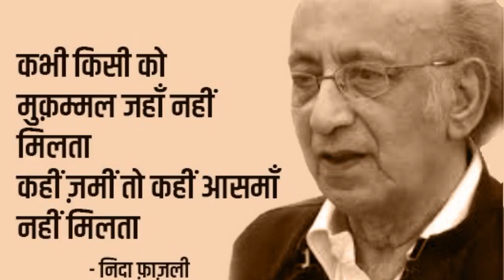nida fazli birthday